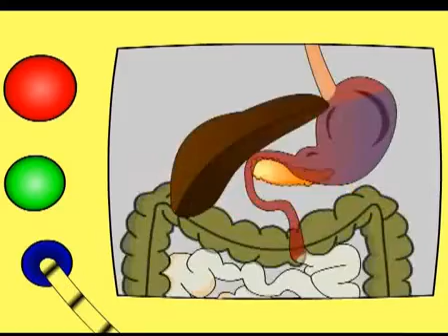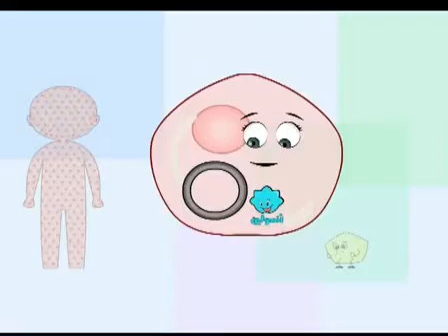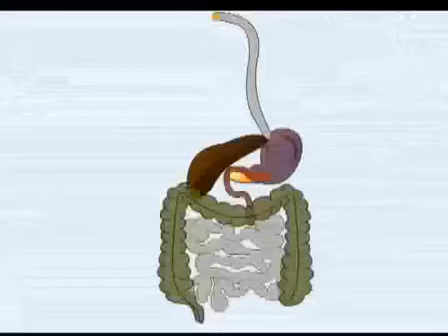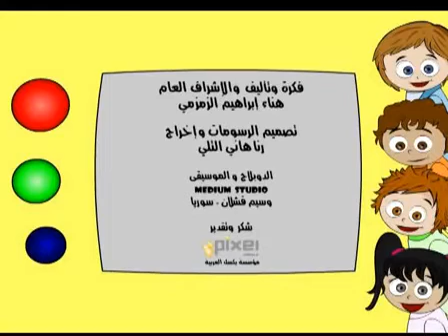توعوي عن السكر